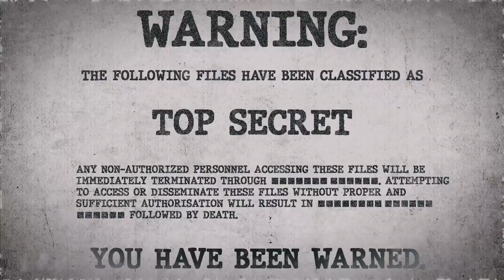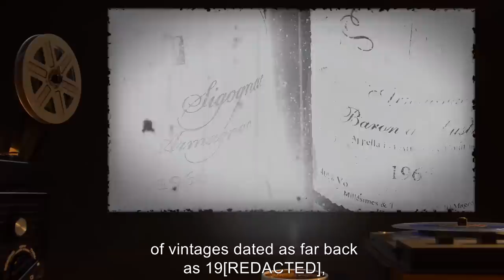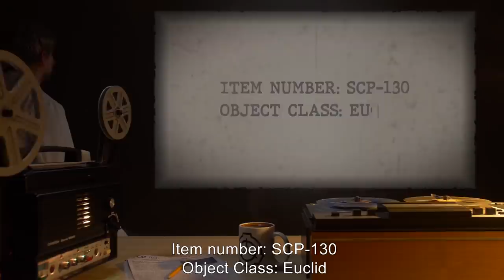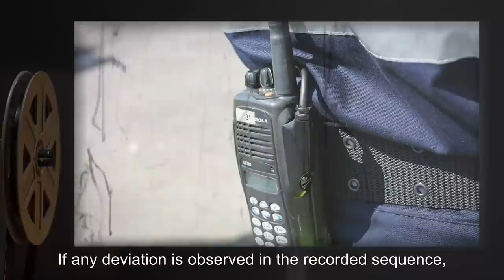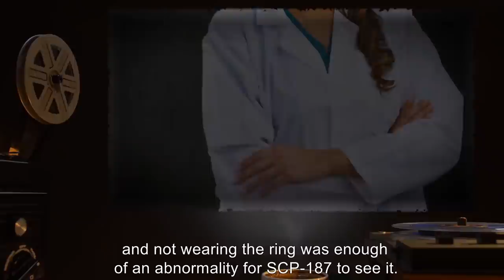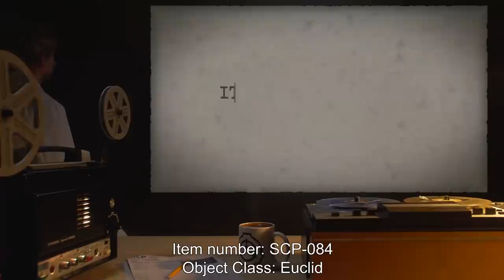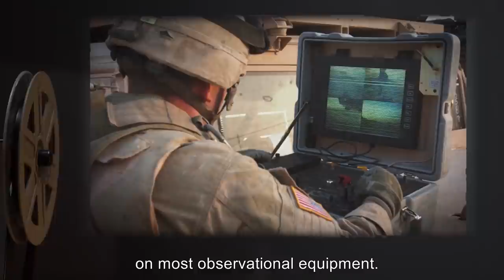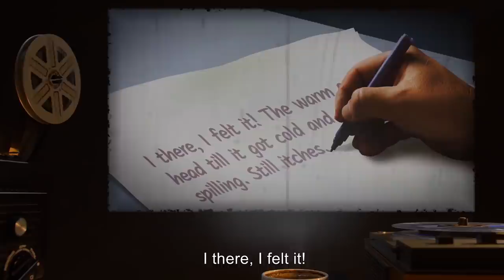Time-Altering SCPs (SCP Orientation Compilation)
This is a selection of some of the Most Twisted Time-Affecting SCP Anomalies kept in containment by the SCP Foundation.

In this compilation you will see the following SCPs:

00:00:00 SCP-036 is a Safe Class entity also known as The Reincarnation Pilgrimage of the Yazidi
00:05:42 SCP-052 is a Euclid Class entity also known as Time-Traveling Train
00:12:34 SCP-119 is a Euclid Class entity also known as Timecrowave
00:26:17 SCP-130 is a Euclid Class entity also known as Post Office
00:36:48 SCP-176 is a Euclid Class entity also known as Observable Time Loop
00:43:17 SCP-185 is a Euclid Class entity also known as The Radio
00:47:02 SCP-187 is a Safe Class entity also known as Double Vision
01:04:18 SCP-196 is a Euclid/Keter Class entity also known as Time Paradox
01:08:37 SCP-084 is a Euclid Class entity also known as Static Tower
01:18:09 SCP-112 is a Euclid Class entity also known as The Variable Coaster